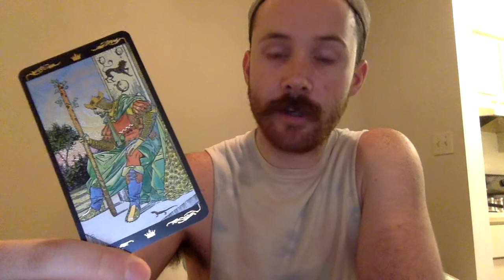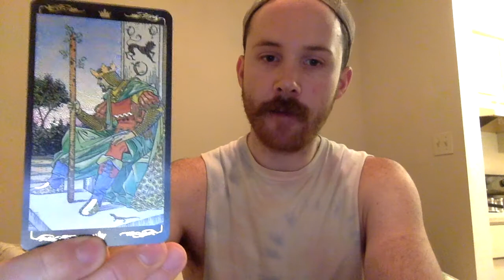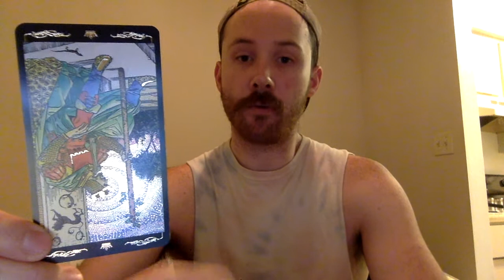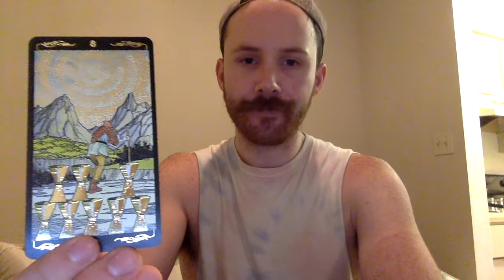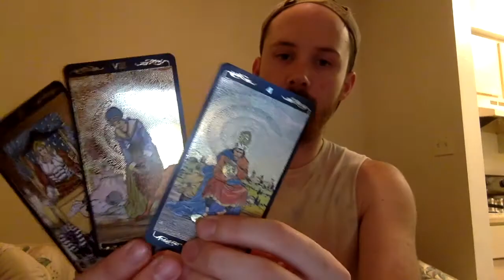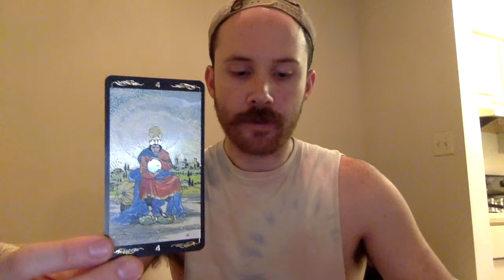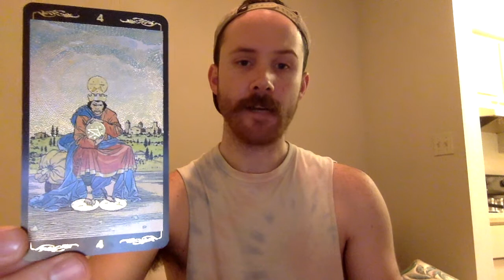Life Path Number 5